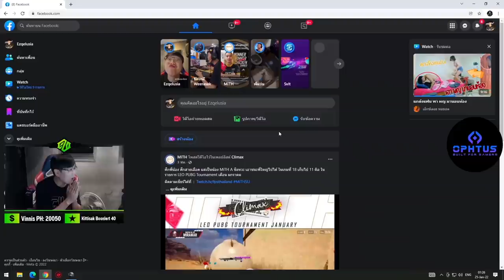PUBG | วัยรุ่น Master มาแล้ว